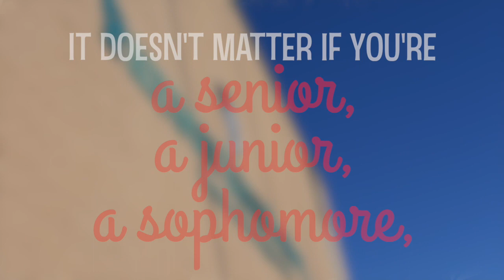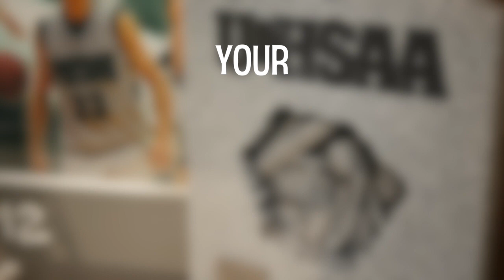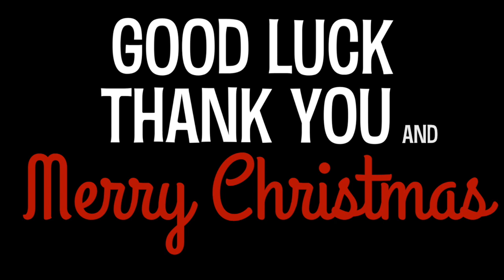guilty video phs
This video is about guilty video